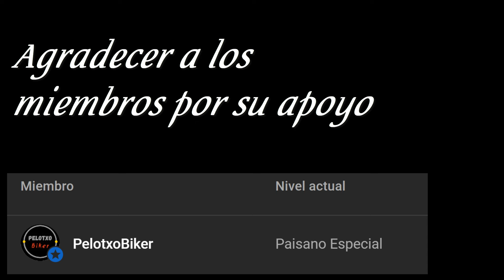Cannabis LEGAL en Alemania y los efectos en el cerebro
Alemania acaba de legalizar el consumo recreativo de cannabis para mayores de edad. Este tipo de sustancias generan daños en el cerebro a largo plazo por lo cual considero un retroceso esta medida.